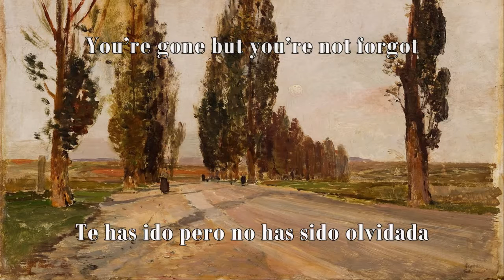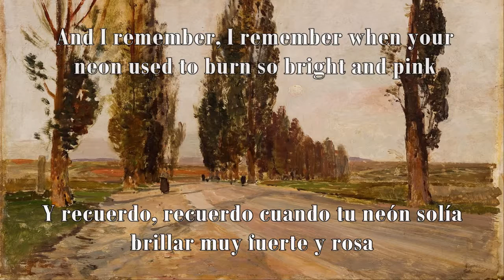Houndmouth - Sedona | ESPAÑOL/INGLÉS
Illustration by Emil Jakob Schindler.